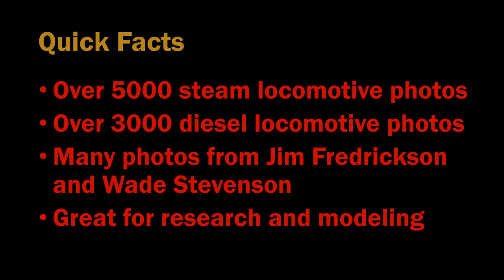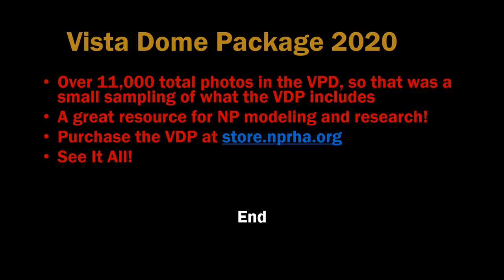VDP 2020 Tour: Steam and Diesel Locomotive Photos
Short video showing some of the Steam and Diesel locomotive photos that are included in the Northern Pacific Railway Historical Association's new Vista Dome Package 2020. Learn more about the Vista Dome Package 2020
See It All!